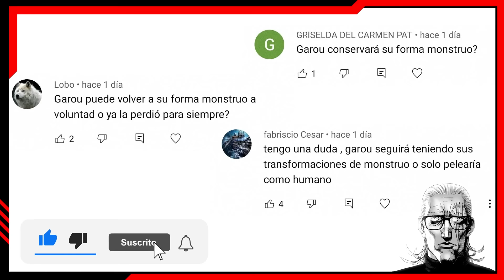GAROU CONSERVA SU TRANSFORMACIÓN EN MONSTRUO ??? OPM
GAROU CONSERVA SU TRANSFORMACIÓN EN MONSTRUO ???  OPM MANGA ONE PUNCH MAN OPM WEBCOMIC